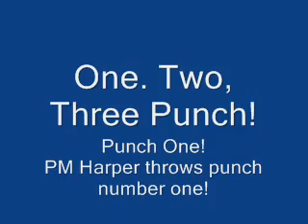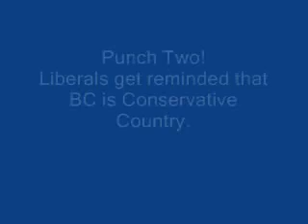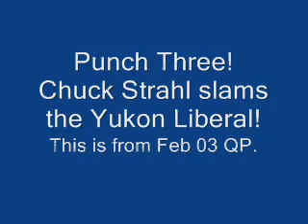Three Strikes, You're Out!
Liberals ask three questions and get slammed by the Conservatives.